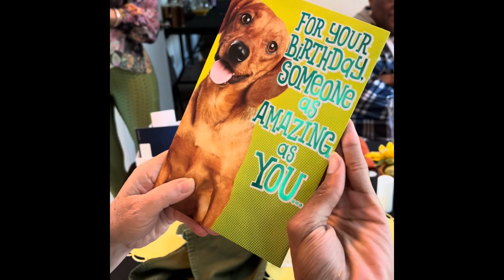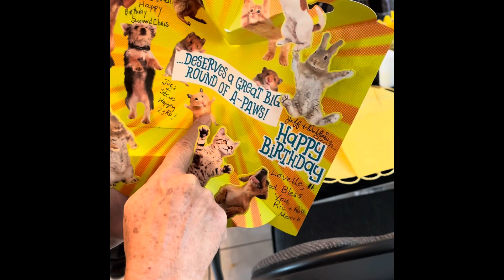Thanksgiving dinner part 2/3